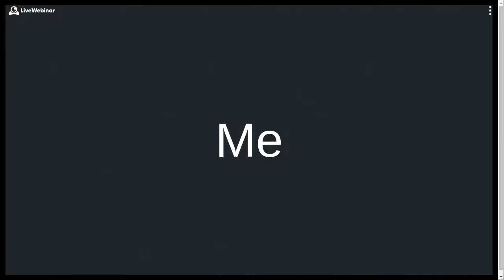11th Com and 9th - 563-160-216 - 01-07-2021 01:36 PM